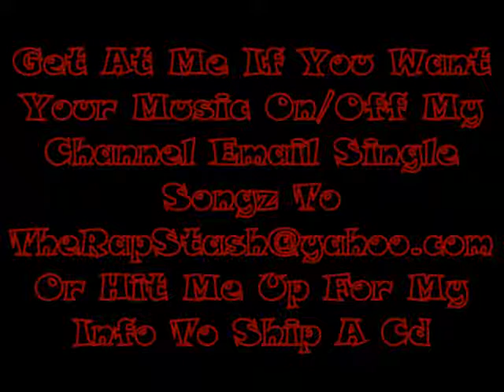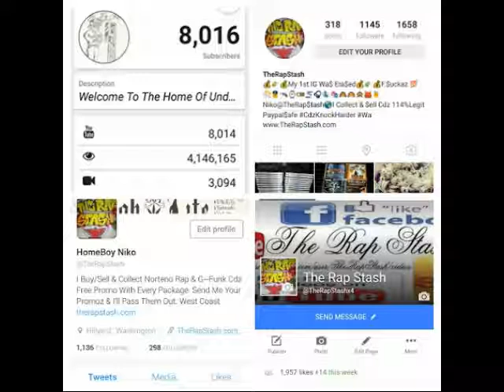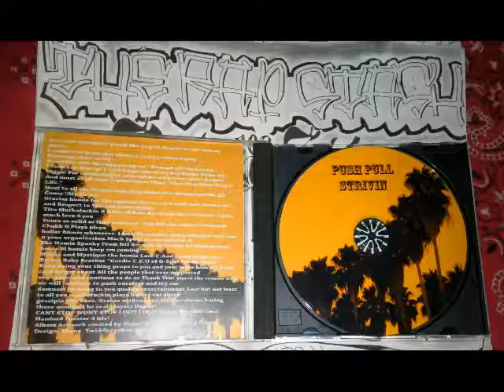Freestylin N Screwed By Romie Rome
Cant Stop Wont Stop Ent Presents
Push Pull Strivin By Young Shanks
559 Hanford California Norteno Rap Album (2007)